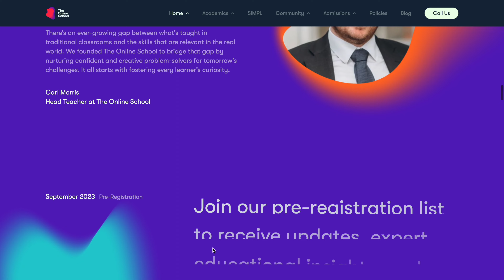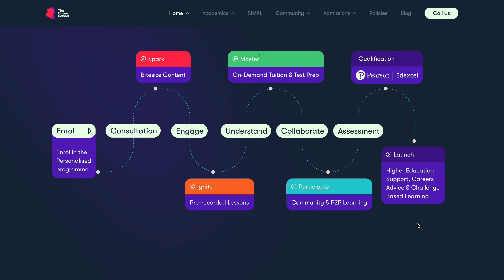web ignite ~ 617 : Online Education Reinvented | The Online School